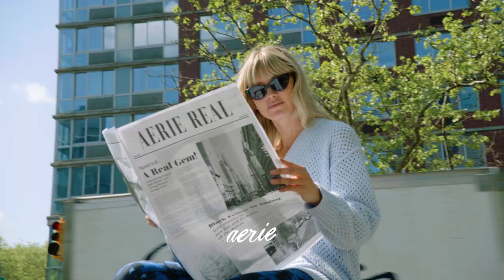Back to REAL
Bye-bye, summer! Say hi to fall in our latest new arrivals, including soft matching sets, comfy oversized sweatershirts and the OFFLINE by Aerie® leggings you love.